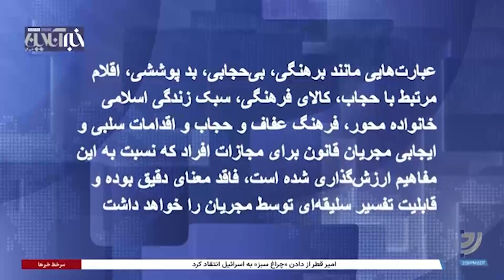ایرادات شورای نگهبان به لایحه حجاب و عفاف؛ اختلاف حکومتی‌ها بر سر تحمیل حجاب